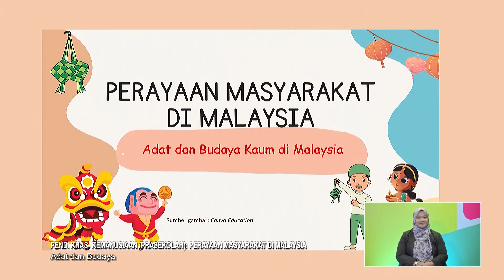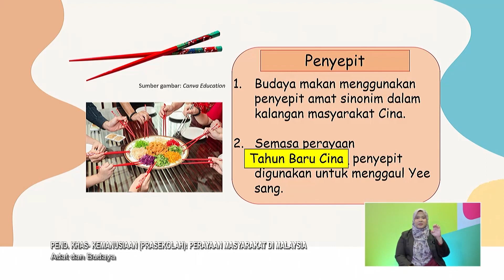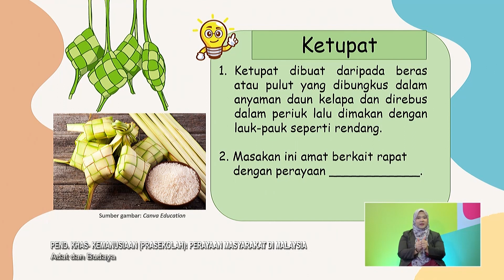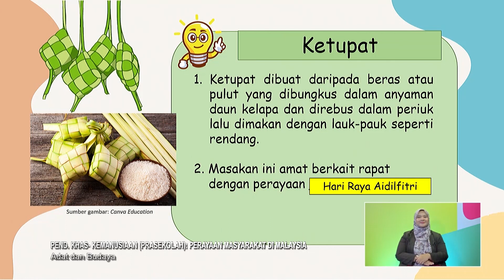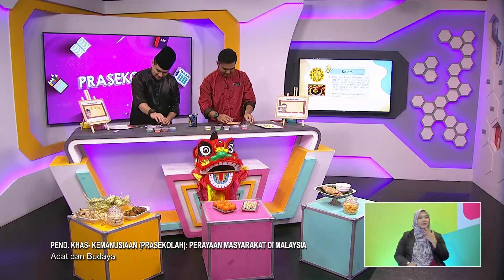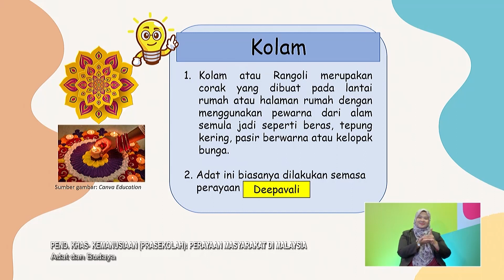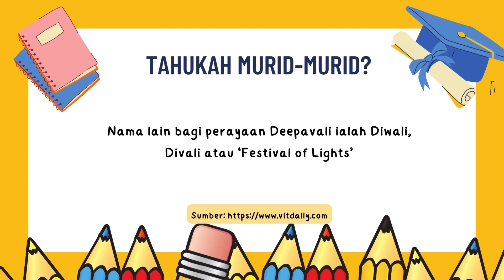Prasekolah (2022) - Klip | Pend. Khas - Kemanusiaan - Adat Dan Budaya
Tajuk: Pend. Khas - Kemanusiaan: Perayaan Masyarakat Di Malaysia - Adat Dan Budaya
Guru: Mohamad Thayyib Bin Razali
Pembelajaran bagi tajuk Perayaan Masyarakat di Malaysia bagi slot ini akan dilaksanakan secara belajar sambil bermain. Guru akan menerangkan mengenai kepelbagaian kaum yang terdapat di Malaysia dan perayaan utama bagi setiap kaum ini. Di akhir sesi pembelajaran, murid-murid akan bersama-sama dengan guru dan pengacara untuk menghasilkan tanglung kertas.